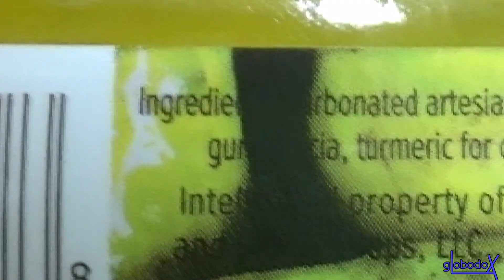Limbo Grub: LESTER'S FIXIN'S PICKLE SODA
EPISODE 212

Paging I.M. Error... you're late.